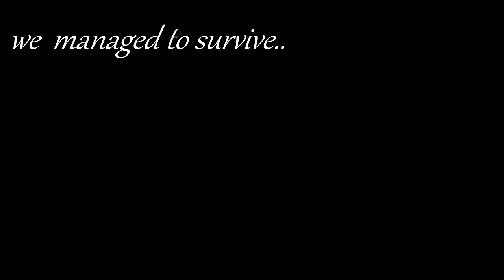FINAL SELECTION! // Minecraft Demon Slayer: Kimetsu No Yaiba // EP1 [Minecraft Anime Roleplay]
Based on the well known title, Demon Slayer.. Welcome to a new adventure!

❱ After some snazzy new clothing?

"Let's come together and rock the community" ~